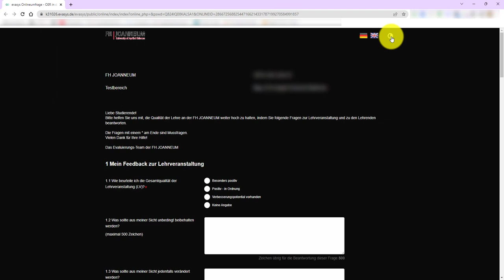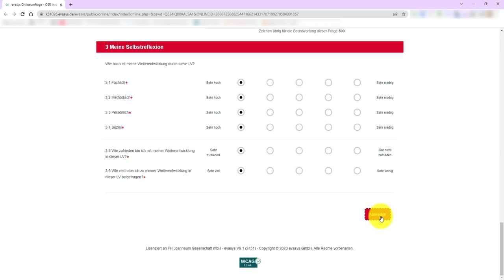Evaluierungen ausfüllen für Studierende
Evaluierung an der FH JOANNEUM GmbH mit evasys

Weitere Informationen finden Sie auch im Moodle Kurs "Evaluierung & Evaluierungskultur 2024"